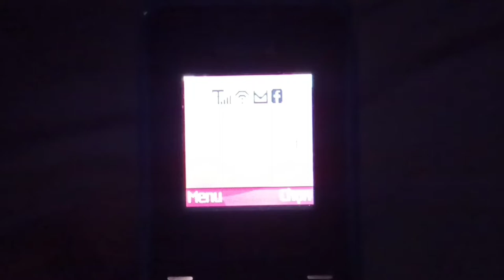Nokia 105(2013) - Speaking Clock tiếng Việt!